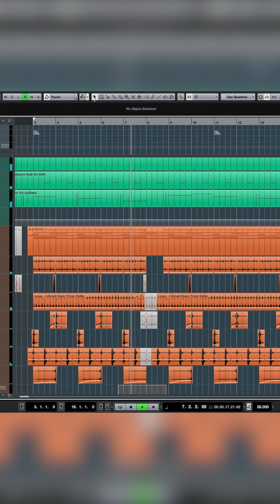[NEUE.EDU] Making a Beat With Everyday Items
Who knew a bottle of soy sauce and a bit of sugar could sound so great together? @aisyahmusic did! You don't have to use items in your kitchen, but you can certainly use these tips to go crazy in creating your beats, and tag us in them!